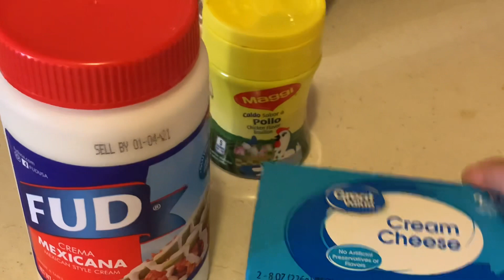RAJAS DE CHILE POBLANO CON CREMA Y POLLO | CREAMY POBLANO PEPPERS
En este video te enseño como hacer Rajas de chile poblano con Con Crema. Son de queso crema con crema mexicana. Están deliciosas. También se les conoce como Rajas Poblanas.